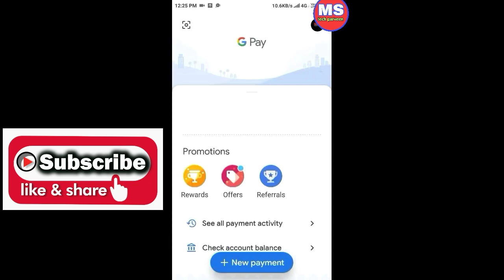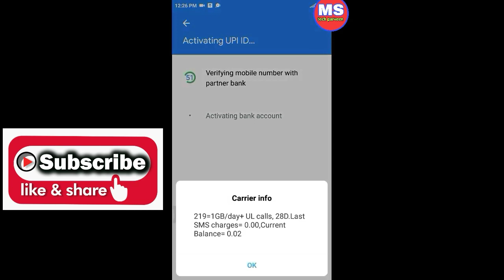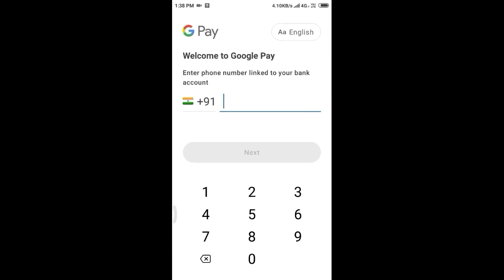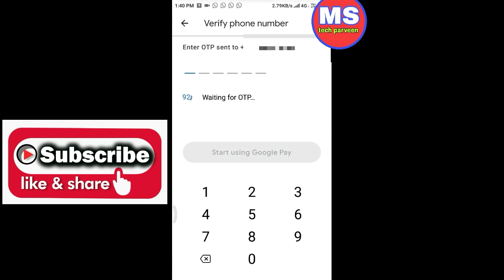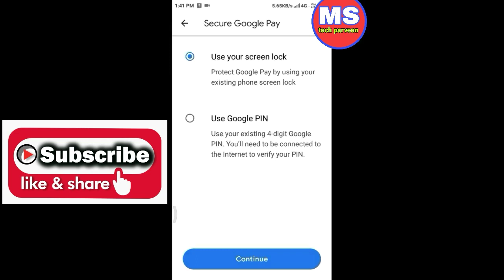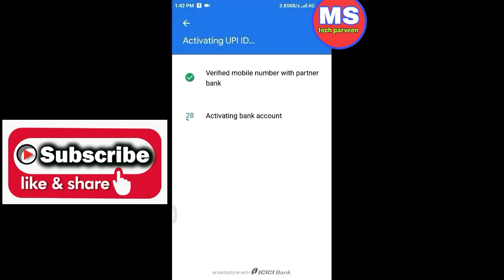Your google pay mobile number is linked to your bank account